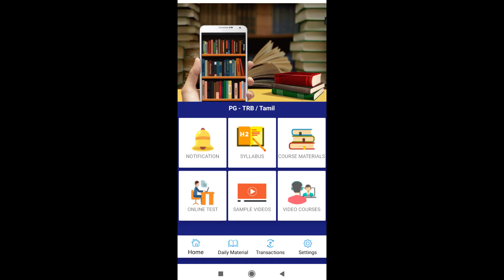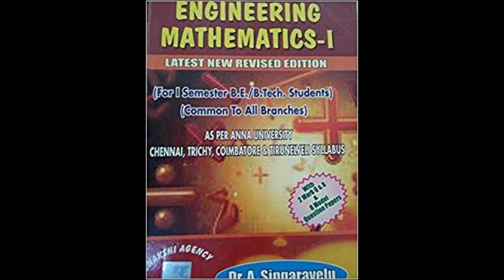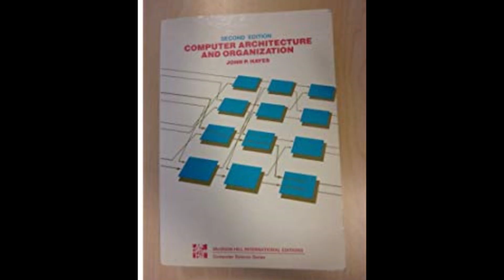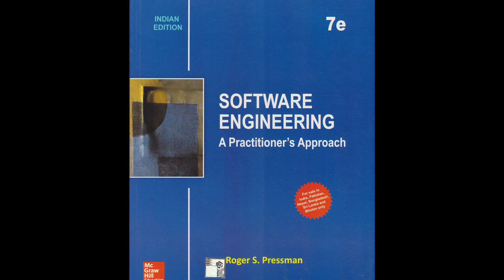Polytechnic TRB - Computer Science Engineering (Books to Read)